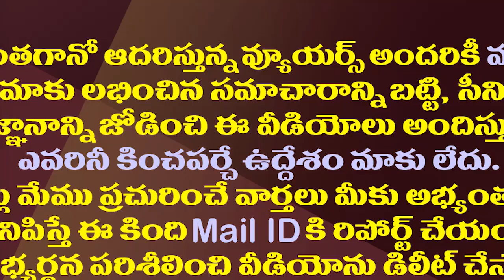తొలి ఓటమితోనే పత్తాలేని టీడీపీ యువనేతలు| These TDP Young leaders Disappeared after Elections